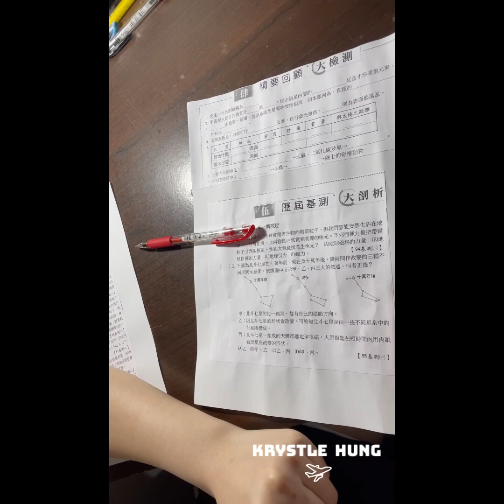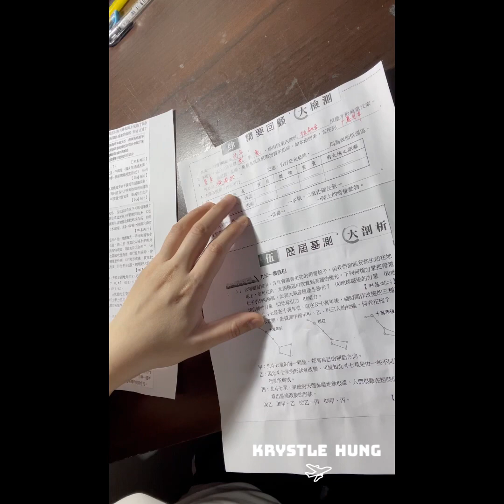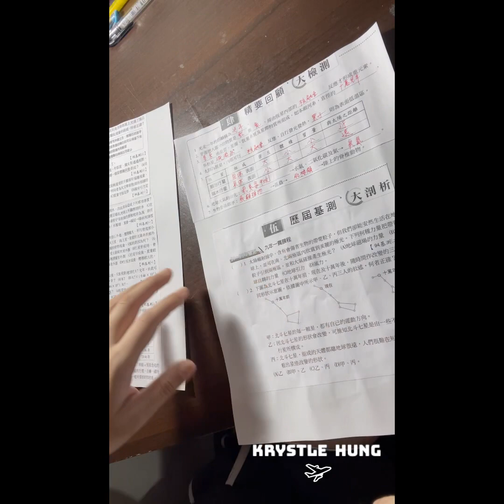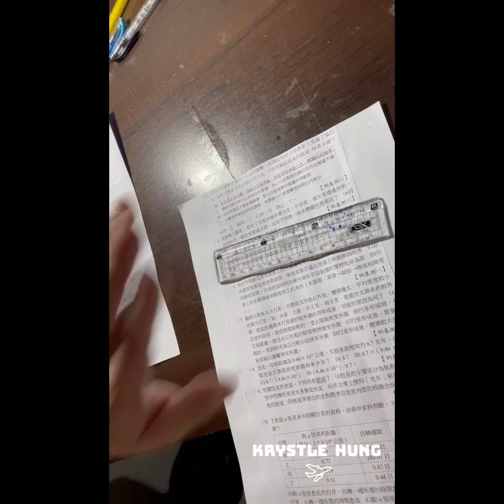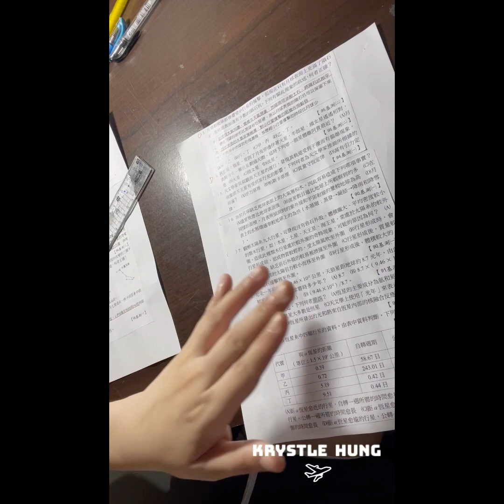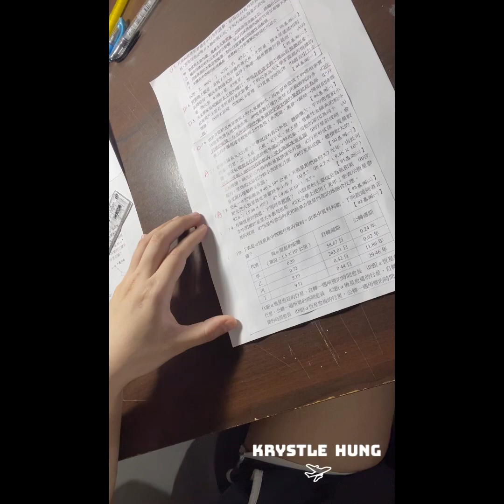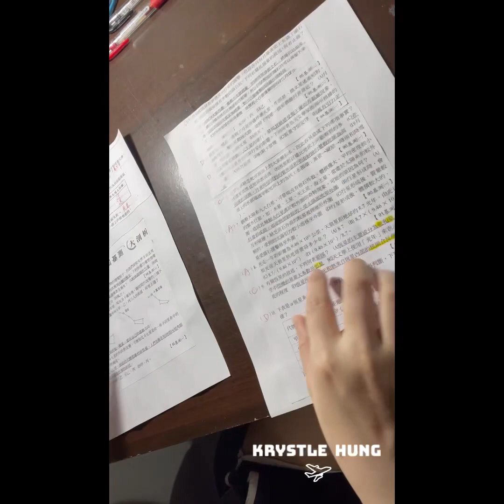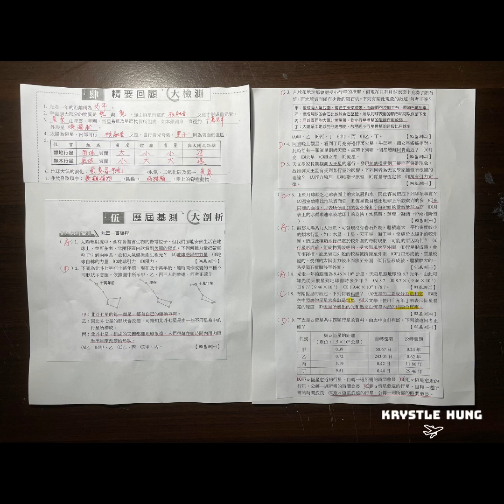Astronomy：探索宇宙2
天文的浩瀚讓我們覺得自己的渺小，而整個宇宙的所有豐富了我們的視野和知識，當有一天我們能在外太空的世界找到對地球有益的事物，那對在地球的我們是一件很重要的福音。

還記得我在二十多歲賣珠寶時，很喜歡捷克隕石，因為它有不同於其他礦石的磁場，對喜歡蒐集的人來說，是一件很特別的礦石。在浩瀚的宇宙還有許多值得我們去探索。

有一個機構大家一定要注意… .
國家航空暨太空總署（National Aeronautics and Space Administration，NASA）是美國聯邦政府的獨立機構，負責制定執行美國的民用太空計畫及進行航空科學和太空科學研究。

Will you have an astronomical dream? Dose the universe ever attracts you to be so accentuated with the stuff about astronomy? When we still research and study the traditional science, this time you have been addicted to the astronomy’s grandeur. Children, remember when you can be the astronaut, bring us to see the universe’s greatness.

みなさんも地球環境を守るために来てください